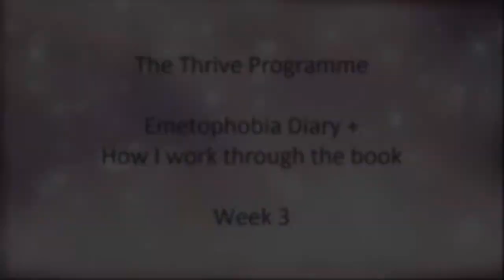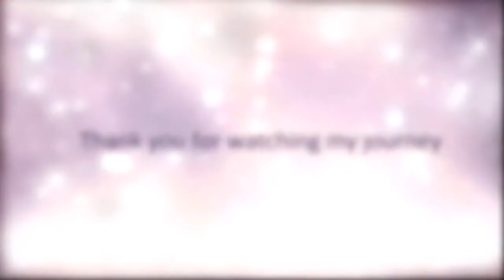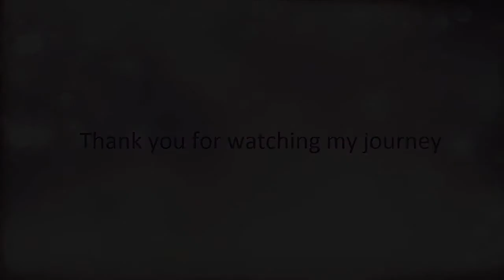Jenni's Emetophobia Diary - Week 3 - The Thrive Programme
Watch Jenni's Emetophobia Diary as she works through the Thrive Programme week 3.

The Thrive Programme is a revolutionary psychological training programme that equips people with all the skills and resources they need in order to take control, and flourish in every area of their lives.

Our programme comes from a completely different angle to to any other treatment, therapy or intervention, to enable you to achieve health, happiness and success. Thrive is NOT therapy – it’s the complete opposite to therapy –  instead of waiting until you become sick or stressed then attempting to make you better (the usual ‘health’ model) the Thrive Programme will train you to become psychologically strong and resilient, so that you don’t get sick or stressed. When you do meet some of the hurdles that inevitably come with modern life, you’ll meet them head on, feeling powerful, capable and positive, and with the skills to manage or overcome them quickly and easily.

We all have beliefs, thinking styles and cognitive processes that we pick up from our parents and our environment which effect everything we think and do in life… why leave to fate or chance what these psychological mechanisms are doing for you? Train yourself to be the very best you can be!